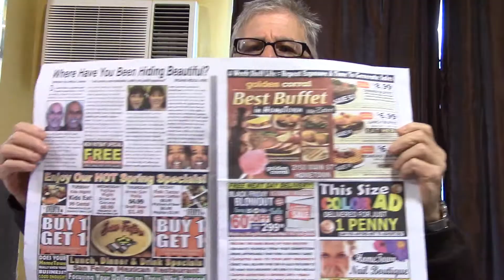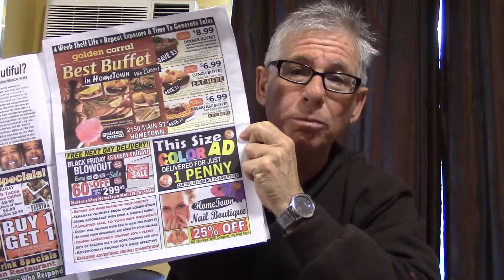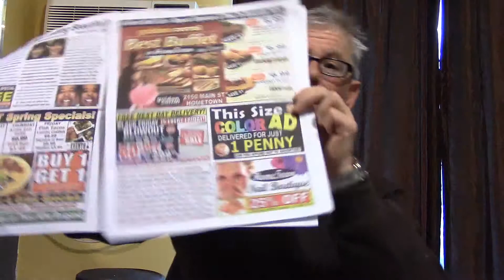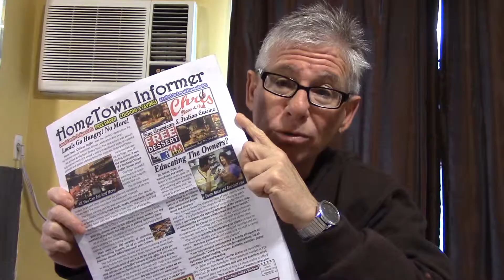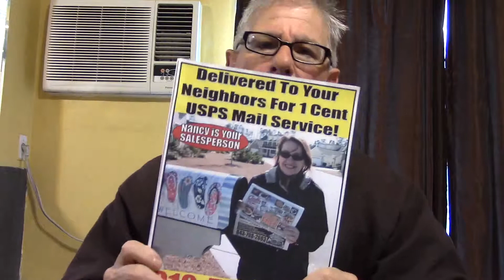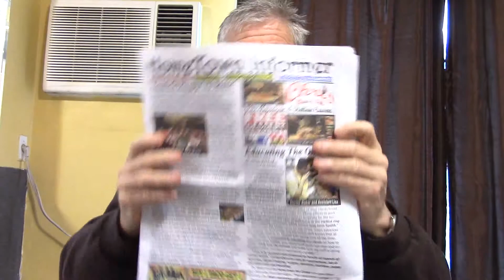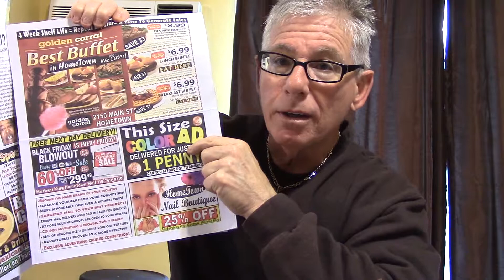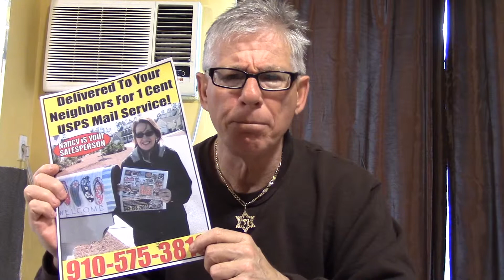Valpack - Clipper Magazine - Coffee News - Create a GENERIC Version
You can create your own advertising magazine, newspaper or coupon mailer and I can help you. I have put over 500 into their own home based businesses since 2009.
LOOKING FOR SALES OPPORTUNITIES?
I am a SUCCESSFUL NEWSPAPER PUBLISHER looking for SALES ORIENTED PARTNERS to open
their own branches in their own cities. If this description fits your background,